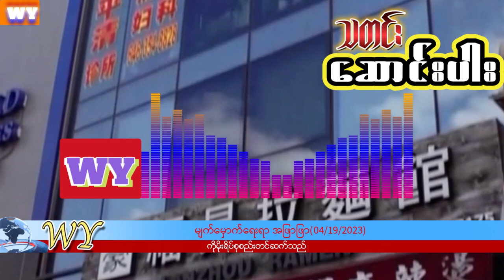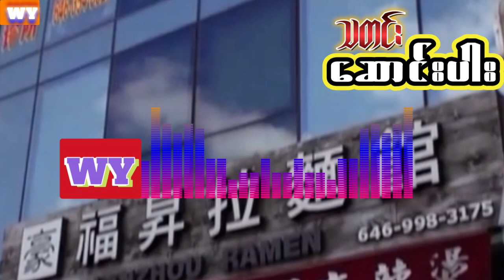နိုင်ငံတကာက တရုတ်ရဲ့လျို့ ၀ှက်ရဲစခန်းများ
နိုင်ငံတကာက တရုတ်ရဲ့လျို့ ၀ှက်ရဲစခန်းများWY##